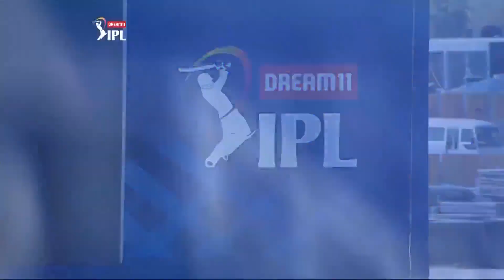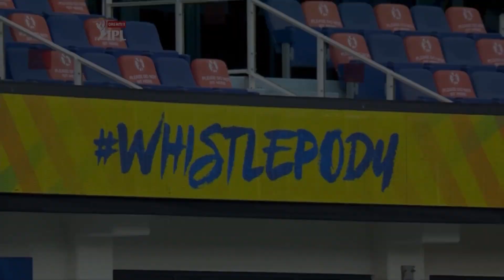Chennai Super Kings Team Preview | IPL 2021 CSK Squad | CSK Journey | CSK Game Plan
Chennai Super Kings will be aiming to return to their absolute best in VIVO IPL 2021. Here's all you need to know about Men in Yellow

The Chennai Super Kings are a franchise cricket team based in Chennai, Tamil Nadu, which plays in the Indian Premier League. Founded in 2008, the team plays its home matches at the M. A. Chidambaram Stadium in Chennai.

Owner: Chennai Super Kings Cricket Ltd
Captain: MS Dhoni
Coach: Stephen Fleming (Head coach)
Arena/Stadium: M. A. Chidambaram Stadium
Indian Premier League wins: 3 (2010, 2011, 2018)